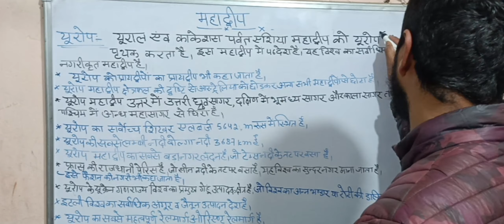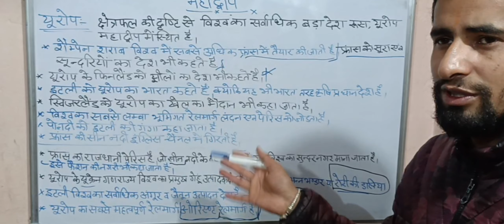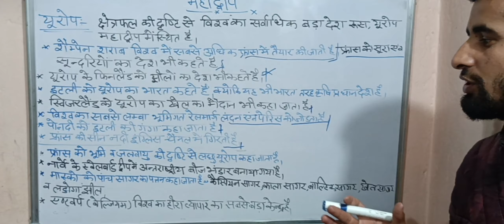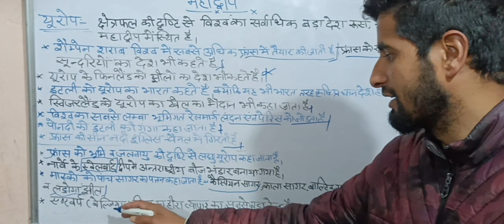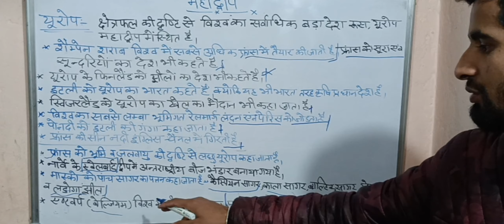Antarctica continent By PankajRao । अंटार्कटिका महाद्वीप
AntarcticacontinentByPankajRao । अंटार्कटिका महाद्वीप